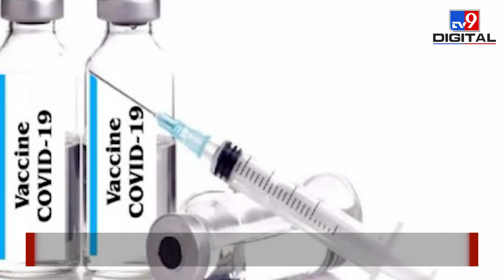Corona के Omicron Variant को लेकर WHO की बड़ी चेतावनी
विश्व स्वास्थ्य संगठन यानी WHO ने कोविड-19 के ओमिक्रॉन वेरिएंट को लेकर चेतावनी दी है. WHO के महानिदेशक डॉ ट्रेडोस एडनॉम घेबियस ने गुरुवार को कहा कि कोरोना का ओमिक्रॉन वेरिएंट डेल्टा की तुलना में कम गंभीर मालूम होता है और विशेष रूप से टीकाकरण वाले लोगों में यह कम गंभीर है. मगर इसका मतलब यह नहीं है कि इसे पिछले वेरिएंट की तरह ही माइल्ड के तौर पर मान लेना चाहिए.

Credit: National | Alisha/Producer |Harendar/Editor